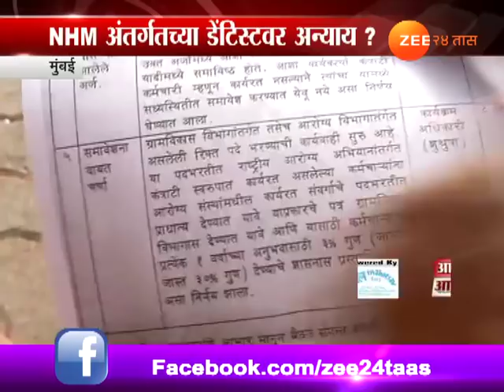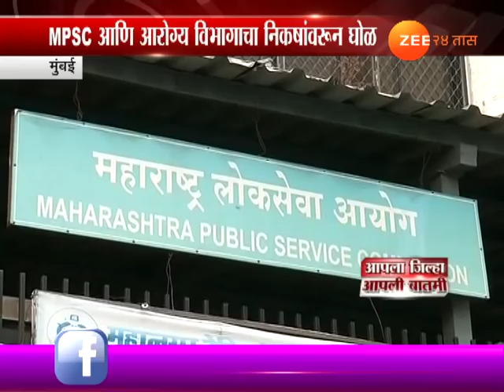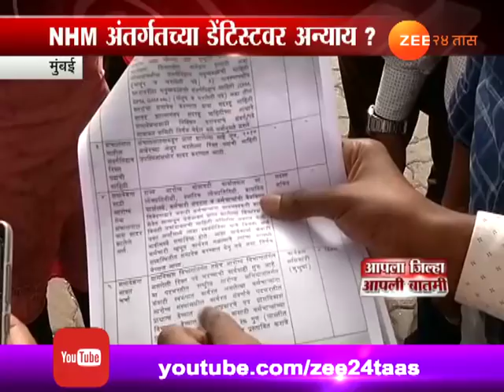मुंबई । डेंटिस्ट पदाच्या भरतीतील मोठा घोळ उघड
Mumbai MPSC Create Problem During Dentist Recruitment